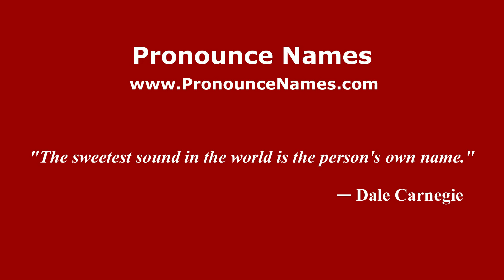How to pronounce La Soledad (Mexico/Mexican Spanish) - PronounceNames.com